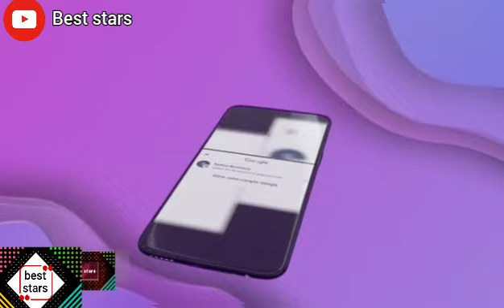كريمو دراجي رفقة النمر المتوحش في مدينة دبي ..نجم مسلسل الدامة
و بشرى عقبي و نسرين سماي في دبي ... وحيد دارولو غرامة ب 3 ملايين بسبب ...

 غيث مروان إستغل المشكل بين الجزائر و المغرب دارها مقصودة

كارولين تفضح غيث مروان و سبب الإحتفال المغربي

 تعلن طلاقها ! سترحل من السويد

رتدي الحجاب لأول مرة ! فرحت ! تجولت به في شوارع السويد

جزائري سرقني في السويد ! والقمامة تخلص عليها باش ترميها !

وجه خطيبها الجديد لأول مرة كشف جزء من تفاصيل حياته

 سأعود إلى الجزائر  و السبب مغني الراب فلان

لهذا السبب قصصت شعري و غيرت لونه 😱

وردة شارلومونتي تقصف كارولين أنا ماشي خطافة الرجال و نديه مسلم مطهر بالخيط تاع الصنارة !

 طلاقها من زوجها السادس !متسلفوهش الدراهم بإسمي ... كملنا بالتراضي

 لي يقولي صدكة نحاوقه ! الماتش يتعاود ماشي حنا لي يحقرونا

تايلور وارد زوجة رياض محرز تدعم الماتش_يتعاود !

محمد خساني مراحش ينفع الماتش_يتعاود ! بلا تدخل الفدرالية ...ديرو خدمتكم

ردة مشاهير بعد خسارة الجزائر سيليا سهيلة معلم مروة بشوشة حياة عولة و آخرون 😔

ض

بكى راه مصدوم ! قصف رياض محرز

أخبار-مشاهير